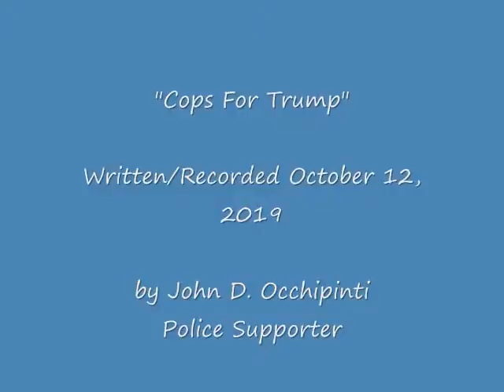"Cops For Trump"......by John D. Occhipinti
"Cops For Trump" are supporting the 45th President of the United States. This inspired me to write this song on October 12, 2019. I recorded this song at my home at age 79, just playing the keyboard and signing 3 part harmony.